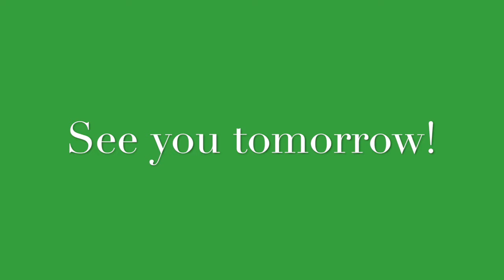Vlogmas day twenty